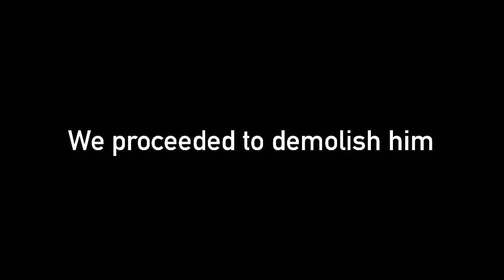LMAO!! MOST INSANE MATCHES AGAINST SPAMMERS!Road To Dragon Ball Sparking Zero Ep 2 | FighterZ Ranked